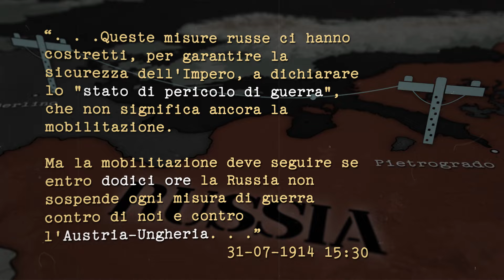Quali sono le CAUSE della PRIMA GUERRA MONDIALE?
Il 28 giugno 1914 l’Arciduca Francesco Ferdinando è in visita a Sarajevo dopo l’annessione della Bosnia Erzegovina all’Austria-Ungheria, la città è in festa per l’arrivo dell’erede al trono asburgico. Ma la Mano Nera, un’associazione segreta di base in Serbia, con l’aiuto della Giovane Bosnia, un’associazione nazionalista della regione, vogliono fare di quella mattina a Sarajevo una giornata storica. Ed è qui che tutte le tensioni che stanno montando da decenni esplodono: la divisione in blocchi tra la Triplice Alleanza e la Triplice Intesa; la corsa agli armamenti; i rapporti tesi tra le grandi potenze; le spinte belliciste dei protagonisti europei, tutto è pronto per un grande scontro.
L’Austria-Ungheria prende l’iniziativa inviando il 23 luglio un ultimatum alla Serbia: alla fine della lista di richieste campeggia la minaccia che, se non rispettato del tutto, l’Impero Austriaco avrebbe attaccato il piccolo stato balcanico. La Serbia però ha un grande alleato. L’Impero Russo sa che l’Austria sta cercando solo una scusa per punire Belgrado e portarla nella sua sfera d’influenza: lo Zar Nicola II annuncia che supporterà la Serbia persino se volesse dire guerra. Il 28 luglio ad un mese esatto dall’attentato a Sarajevo l’Austria-Ungheria dichiara guerra alla Serbia. Il primo agosto, a ventiquattr’ore dall’ultimatum, la Germania dichiara guerra alla Russia e il giorno stesso la Francia è chiamata a rispettare l’alleanza militare che la lega alla Russia: l’esercito francese inizia a mobilitarsi. Il Piano Schlieffen si basa sulla rapidità e su un concetto: attaccare prima la Francia e poi la Russia. Per arrivare a Parigi secondo il piano però, i tedeschi devono passare per Bruxelles: il 4 agosto le truppe tedesche passano il confine del Belgio neutrale. Sempre il 4 agosto la Gran Bretagna dichiara guerra al Reich, il motivo ufficiale è la violazione della neutralità del Belgio sancita da un trattato internazionale che la Germania, allora Prussia, aveva firmato nel lontano 1839.

00:00 - L'Attentato di Sarajevo
01:24 - Ultimatum Austriaco e Mobilitazione Russa
02:47 - Ultimatum Tedesco e Prime Dichiarazioni di Guerra
03:54 - Il Piano Schlieffen e Intervento Gran Bretagna
05:05 - Reazione alla Guerra e l'Unione Sacra

STARRING: Francesco Furesi, Pietro Iacopo Benzi
DIREZIONE ARTISTICA: Francesco Furesi
SCENEGGIATURA: Pietro Iacopo Benzi, Francesco Furesi
CONTENUTI STORICI: Pietro Iacopo Benzi
FOTOGRAFIA: Alessandro Panzeri
SCENOGRAFIA: Andrea Cedraro
AUDIO PRESA DIRETTA: Edoardo Conti
MONTAGGIO: Francesco Furesi
MOTION DESIGN: Francesco Furesi, Mattia Rossetti
STOCK FOOTAGE: Pietro Iacopo Benzi
COPERTINA: Edoardo Conti
SOUND DESIGN & MIX: Andrea Romani
PRODUZIONE: Caterina Scalfi
SOCIAL MEDIA MANAGER: Fulvio Matera